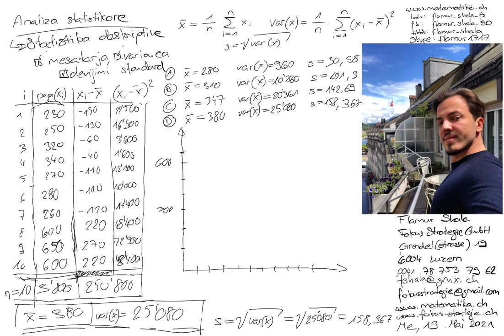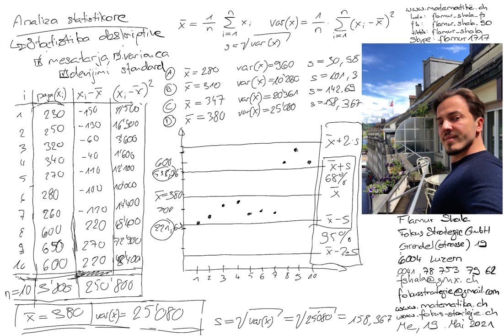Matematikë shqip: Statistika deskriptive 36: mesatarja, varianca & devijimi standard Flamur Shala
Skype: flamur1717